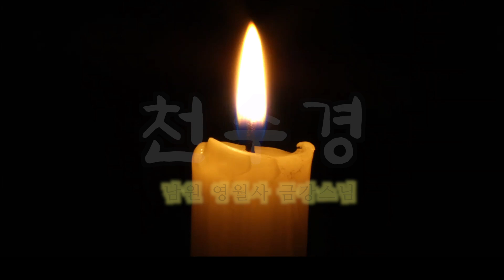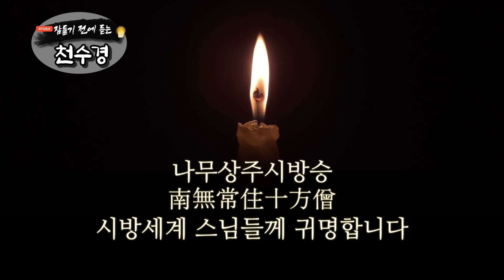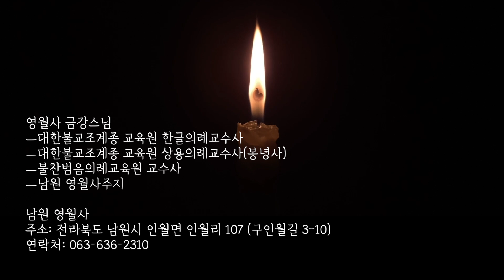잠들기 전 듣는 천수경 9월 5일 ㅣ남원 영월사 금강스님ㅣ 한글 한자 자막